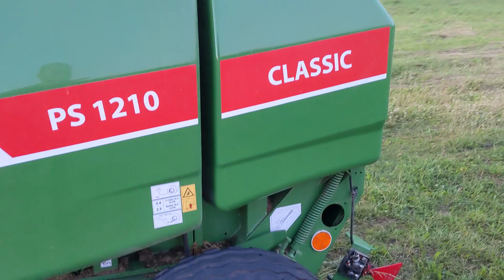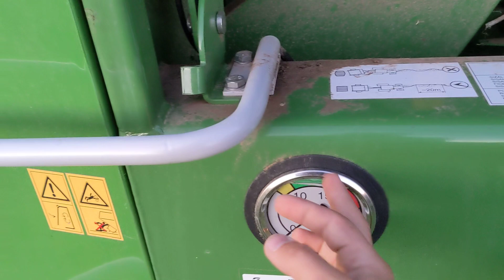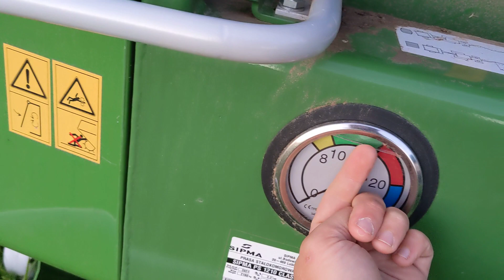Как правильно использовать гидросистему прессподборщика SIPMA 1210 Classic